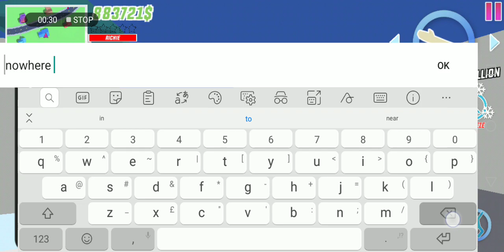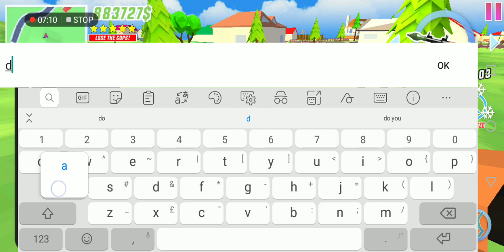Dude theft wars 5 star rampage!!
Hi there guys its me agian slahprogamer and Today im going to play Dude theft wars 5 star rampage cause you know it